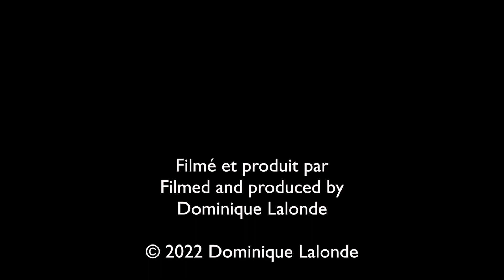Cri de la Bernache du Canada/Call of the Canada Goose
Reconnaître les chants d'oiseaux/Recognize bird songs